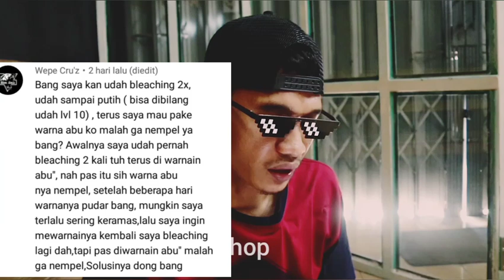MASALAH PEWARNAAN RAMBUT ABU ABU. Paling sering ditanyakan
Masalah pewarnaan rambut abu abu ataupun bleaching rambut yang paling sering ditanyakan, Kendala mewarnai rambut abu abu yang paling banyak dikeluhkan, Disini saya jawab beberapa pertanyaan teman2 semua yang paling dikeluhkan saat mewarnai rambut abu abu ataupun highlights abu abu, Apa saja masalah yang paling sering dialami saat pewarnaan rambut abu abu ?? TONTON SAMPAI HABIS!!!

JOGJAKARTA INDONESIA